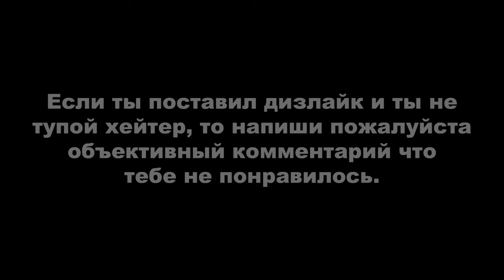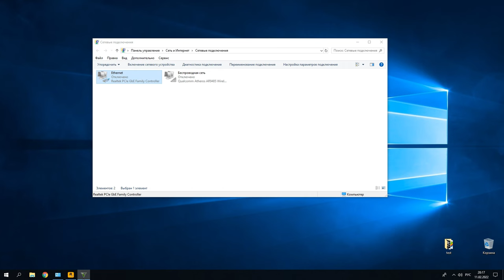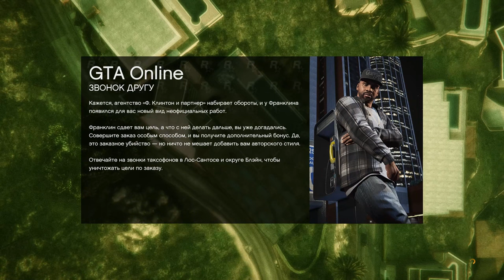GTA ONLINE: КАК ЗАРАБОТАТЬ ОТ $1.3 МЛН ЗА 10 МИНУТ [PC/PS/XBOX]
Читайте комментарии, если у вас появились вопросы.
Работал над видео с помощью ShadowPlay, MAGIX Vegas и Photoshop.